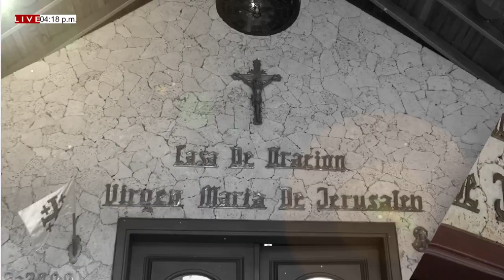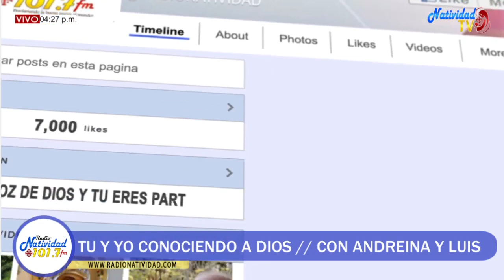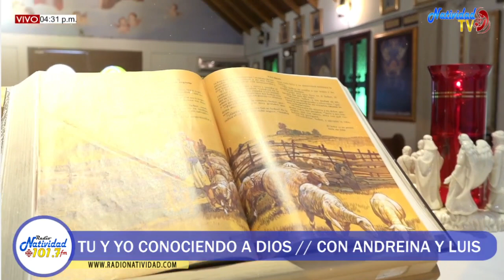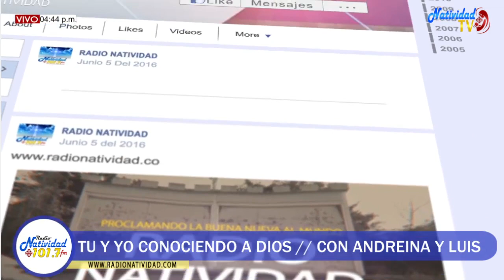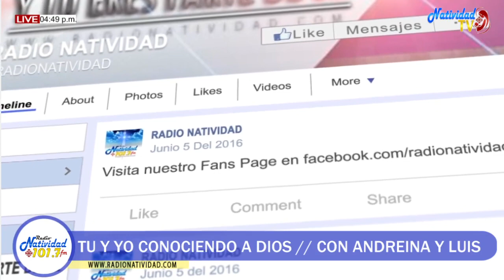TU Y YO CONOCIENDO A DIOS LUNES (14/02/2022) CON ANDREINA CAMARGO Y LUIS MARTINEZ.